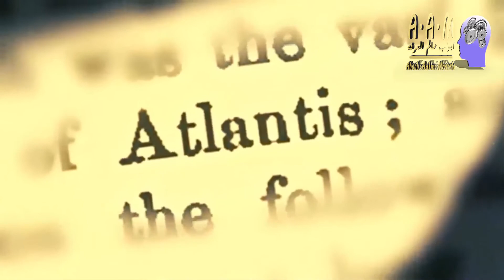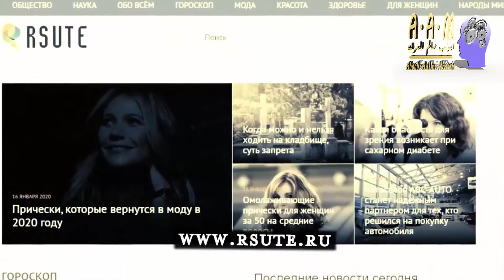هذا ماذاوجدوه فى مثلث برمودا المرعب والغامض؟؟!!أبواب عالم المعرفة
ليه الحاجات بتختفي في مثلث برمودا؟ 🌪 حل لغز مثلث برمودا "مثلث الشيطان" الذي تختفي عندة السفن والطائرات
مثلث برمودا (بالإنجليزية: Bermuda Triangle) والذي يُعرَف أيضاً باسم مثلث الشيطان هو عبارة عن منطقة تقع في الجزء الغربي من المحيط الأطلسي الشمالي؛ حيث يُزعَم أنّه في هذه المنطقة تم اختفاء الطائرات والسفن وركابها بشكل غامض ومثير للدهشة، وقد شكلت منطقة المثلث أسطورة خيالية في المحيط الأطلسي بسبب الاختفاء غير المُبرَّر للسفن والطائرات فيها، ويُغطّي مثلث برمودا نحو 500,000 ميلاً مربعاً من المحيط الأطلسي؛ حيثُ يقع في الجزء الغربي منه، ويجاور الجزء الجنوبي الشرقي من ولاية فلوريدا في الولايات المتحدة الأمريكية، وتُشكّل منطقة برمودا مثلثاً متساوي الأضلاع يبلغ طول كل ضلع نحو 1500كم، أما مساحته فتبلغ نحو مليون كم2 ويشتمل مثلث برمودا على فلوريدا، وجزر برمودا التابعة لبريطانيا، وجزر البهاما، وسُمّيت المنطقة بهذا الاسم نسبة إلى جزر برمودا والتي تتكون من مجموعة من الجزر البالغ عددها 300 جزيرة، ويسكن الناس في ثلاثين جزيرة فقط، ويقال أنّه عندما أبحر كريستوفر كولومبوس عبر هذه المنطقة في رحلته الأولى لاستكشاف العالم الجديد ذكر أنّه شاهد لهباً كبيراً من النار يُعتقد أنّه نيزك تحطّم في البحر في ليلة ما، وبعد بضعة أسابيع ظهر ضوء غريب في تلك المنطقة، كما ذُكِرَت معلومات عن عدم انتظام قراءة البوصلة في تلك الفترة. أما تفسير الاختفاء غير المُبرَّر، فلا توجد نظرية خاصة لحلِّه ولتفسير الغموض الخاص به؛ حيث ورد عن أحد المشككين في ظاهرة الاختفاء أنّ الاختفاء الحاصل في مثلث برمودا ليس منطقياً، وهو ليس من أكثر حادث شبيه بأي حادث سيارة قد يقع، كما أنّ الشعاب المرجانية والعواصف والتيارات قد تُشكّل تحدياً كبيراً في الملاحة البحرية، كما يقول مسؤول التأمين البحري في لندن أنّ مثلث برمودا لا يشكل مكاناً خطيراً على وجه الخصوص، ويشير خفر السواحل الأمريكي أنه وخلال استعراض الخسائر التي حدثت من اختفاء طائرات وسفن على مر السنين، لم يتم اكتشاف أي أمر يدل على أن الاختفاء كان نتيجة شيء غير الأسباب المادية، كما لم يتم تحديد أي عوامل استثنائية تُسبّب الاختفاء الحاصل.
لغز مثلث برمودا يعتقد الكثيرون أن مثلث برمودا هو منطقة خيالية وأسطورية، حتى إنّ مجلس الأسماء الجغرافية في الولايات المتحدة الأمريكية لا يعترف به ولا يحتفظ بملف رسمي بشأنه،
 أما حوادث الاختفاء، فيَتوقّع البعض أنّ هناك قوات غامضة ومجهولة الهوية هي المسؤولة عن حالات الاختفاء التي لا تفسير لها؛ كأن تكون كائنات من خارج الأرض تستولي على البشر، كما تمّ تفسير الظاهرة على أنّه توجد دوامات في مياه المحيط هي المسؤولة عن امتصاص الأشياء وإخفائها، وقد ظهرت العديد من الأفكار الغريبة حول مثلث برمودا، وكان بعضها يستند إلى أدلة وبعضها لا يستند إلى أي دليل معقول، ومن التفسيرات التي فسّرت ظاهرة مثلث برمودا هي وجود غاز الميثان بكثرة في قاع المحيط، كما أنّ فقاعات الغاز في قاع المحيط هي المسؤولة عن التمدُّد المغناطيسي الذي يحدث والذي يؤدي إلى عدم انتظام اتجاهات البوصلة؛ حيثُ تشير بعض الأدلة إلى أنّ البوصلة في منطقة مثلث برمودا تشير إلى اتجاه الشمال الحقيقي بعكس اتجاه الشمال المغناطيسي.
 كما يُمكن تفسير ظاهرة اختفاء أغلب السفن والطائرات في منطقة مثلث برمودا من خلال الظروف البيئية، مثل العواصف المدارية والأطلسية، وحدوث الأعاصير في منطقة مثلث برمودا؛ حيث أودت العواصف الحاصلة في المنطقة بالكثير من السفن ودمرتها، بالإضافة إلى التيارات السريعة والعنيفة التي تؤدي إلى إغراق السفن، والجدير بالذكر أن العديد من الجزر في البحر الكاريبي تمتلك مياه ضحلة المستوى والتي قد تؤدي إلى الغدر في حركة الملاحة البحرية، كما وتؤكد البحرية الأمريكية وخفر السواحل الأمريكي أنّه لا توجد تفسيرات خارقة للكوارث التي تحدث في البحر، وتجدر الإشارة إلى أن المحيط يعتبر مكاناً غامضاً للإنسان، وأنّه يصبح مميتاً إذا ما اجتمعت العوامل الطبيعية والطقس غير المناسب لتؤدي إلى حدوث كوارث على مستوى البشرية، كما أن منطقة مثلث برمودا تُعتبَر من المناطق التي تفتقر إلى عوامل الملاحة المناسبة؛ ممّا يؤدي إلى حدوث كوارث فيها أكثر من أي منطقة أخرى من المحيطات.
 يمكن تلخيص التفسيرات المعقولة التي تم تقديمها لتفسير ظاهرة مثلث برمودا كالآتي:
الضباب الإلكتروني: وهي عبارة عن ظاهرة يلتصق فيها الضباب بالطائرة أو السفينة؛ حيث يؤثّر الضباب بالأجزاء الإلكترونية منها، ويؤدي إلى تعطيلها، وبالتالي انحرافها عن مسارها. الأعاصير المدارية: حيثُ أدّت العواصف والأعاصير المدارية إلى قتل وإغراق العديد من الأشخاص، وقد تم إلقاء اللوم عليها في إغراق العديد من السفن في منطقة المُثلّث. هيدرات الميثان: حيث يمكن أن يُسبّب انفجار الغازات الضخمة تحت الماء إلى اختفاء السفن في منطقة المثلث؛ وذلك بسبب الانهيارات الأرضية التي قد تحدث تحت سطح الأرض؛ حيثُ تؤدي الغازات إلى انخفاض كثافة المياه بشكل كبير؛ ممّا يؤدّي إلى غرق السفن فجأة، كما يمكن أن يؤدّي الغاز إلى التأثير على الطائرات وتدميرها. الأخطاء البشرية المختلفة. الغيوم السداسية: ويُعدّ هذا التفسير من أحداث التفسيرات المقدمة في ظاهرة مثلث برمودا؛ حيثُ تؤدّي هذه الغيوم إلى تكوين قنابل هوائية ينجم عنها رياح قوية جداً تكفي لتوليد موجات من ارتفاع أكثر من 45 قدماً، وقد تهبط هذه القنابل الهوائية في المحيط، وتؤدّي إلى حدوث الكوارث فيه.
سفن_مثلث برمودا#مثلث_برمودا#برمودا